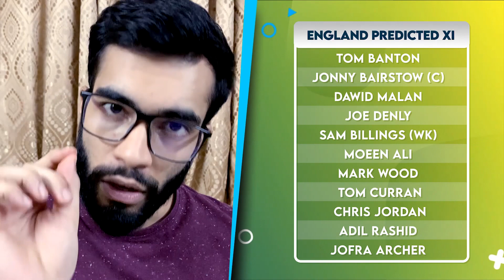ENG V AUS | 3rd T20I Preview - Team Combination, Pitch & Weather Report, Top Picks, Who will win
After winning the second T20I by six wickets, England has taken an unassailable lead of 2-0 in the ongoing three-match series against Australia. The Three Lions are currently the number one ranked team in the format after replacing Australia at the top, thanks to Jos Buttler’s carnage in the second game.
Australia, on the other hand, has not started their game in the post lockdown cricket as they would have hoped. The back-to-back defeats are definitely going to hurt the morale of the side. Touted as one of the best teams in the white-ball format, Australia would fancy their chances in the third and last T20I at the Rose Bowl in Southampton.